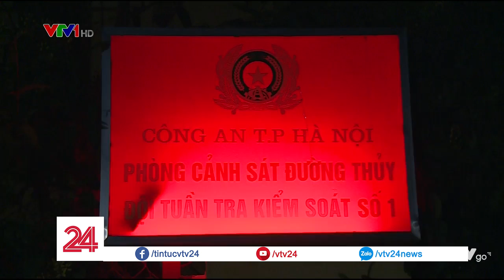Đại công trường khai thác cát trái phép trên sông Hồng - Tin Tức VTV24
Mỗi ngày thu về hàng tỷ đồng, hỏi sao các đối tượng khai thác cát này có thể liều lĩnh và ngang nhiên thành lập một đại công trường khai thác cát ngay trên sông Hồng như vậy.